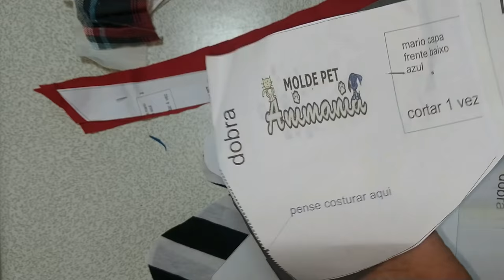PASSO A PASSO DA FANTASIA DO CHAVES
▬▬▬▬▬▬▬▬▬▬▬ஜ🐶🐱ஜ▬▬▬▬▬▬▬▬▬▬▬▬▬
      🌸🌸🌸🌸 LEIA A DESCRIÇÃO DO VÍDEO 🌸🌸🌸🌸
▬▬▬▬▬▬▬▬▬▬▬ஜ🐶🐱ஜ▬▬▬▬▬▬▬▬▬▬▬▬▬
NESTE VÍDEO EU FAÇO O PASSO A PASSO DA FANTASIA DO CHAVES